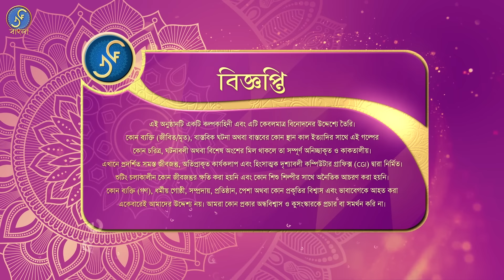Naagmani 2 (নাগমণি ২) - EPISODE 3 & 4 RECAP | Bangla Natok | নাগিন | Snake Series | New Natok 2024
দেখুন আপনাদের পছন্দের বাংলা নাটক "নাগমণি ২"।

Cast & Crew -
Souvik Nandi as Souvik
Ujjal Podder as Ujjal
Milan Ganguly as Kaalaksh
Suvanjana Saha as Shivali
Bipa Nandi as Maasi
Asmita Mukherjee as Chandrika
Chandrika's Voice: Arshia Ghosh
Sara Chakraborty as Danshika
Riya Bhattacharya as Sundari
Background Score - Puneet Dixit, Jyotisman Saha, Vinay Raj Saxena
VFX - Lovepreet Singh Mallan | Lights VFX
Playback - Paushali Bannerjee, Vinay Raj Saxena, Katyani Sikidhar, Jyotisman Saha, Souvik Nandi
Editing & Sound Mixing - Souvik Nandi
Dialogues, Screenplay, Direction - Souvik Nandi
Do you wanna ask a question?